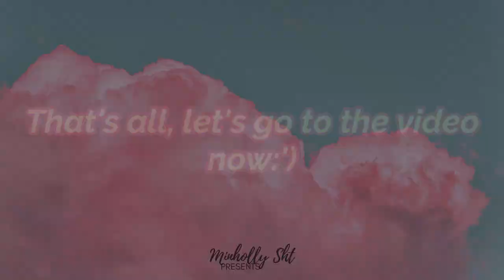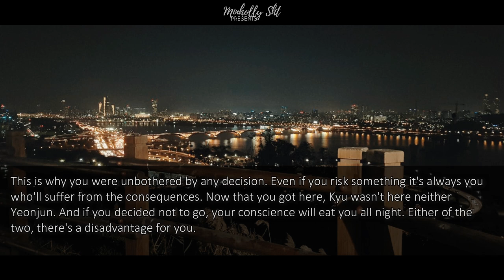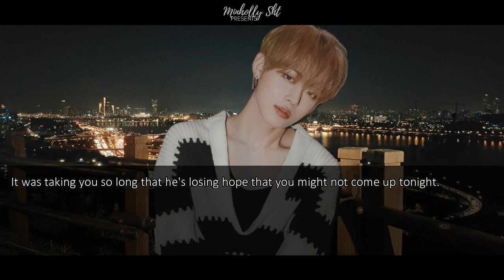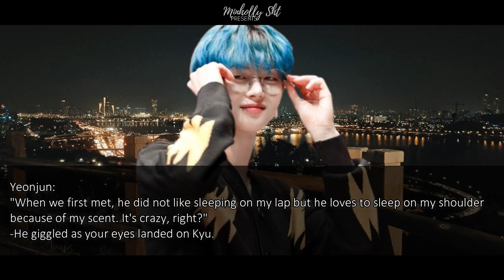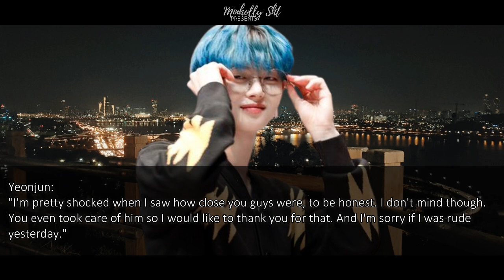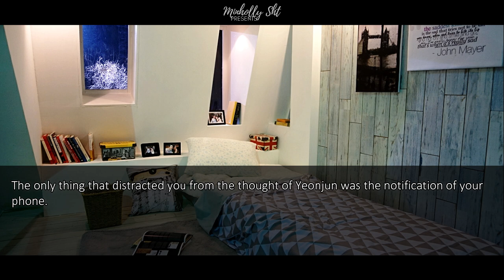↬episode 2 :「TXT CHOI YEONJUN FF」❝Flip the Coin❞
♡What's poppin'? What's sushieee?

clips, pictures, and songs ain't mine»just the story!!

—unmatched.

—it wasn't him...

—please tell me i'm wrong..

—flip it.

I hope you'll enjoy this series! Please give this a warm support~

☘see you in the next upload~☘